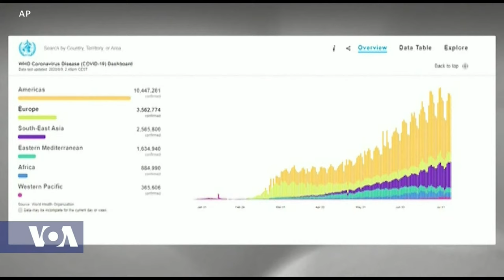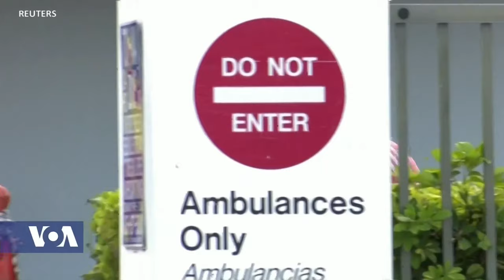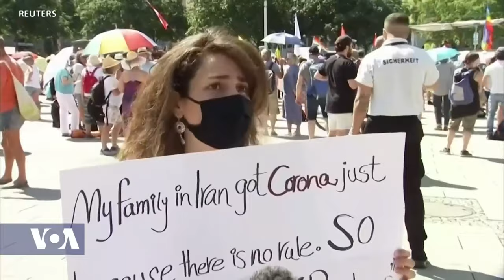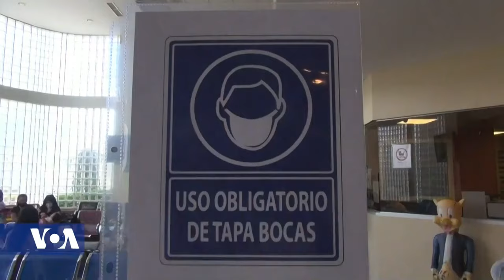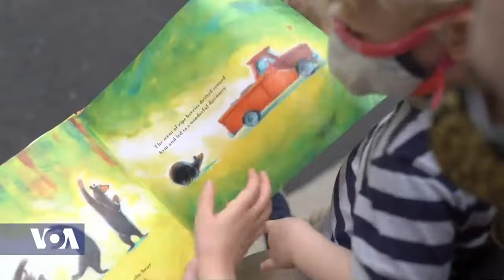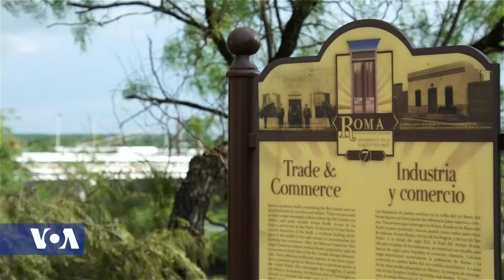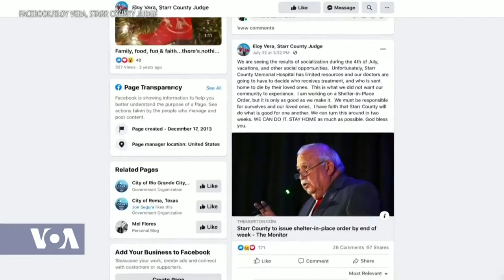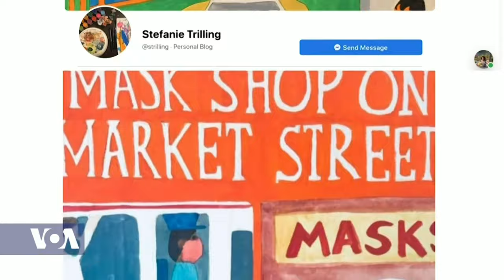Africa 54 - August 11, 2020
Top Stories:

Scrambling to raise money for equipment and medicines to battle the coronavirus, the Namibian government, in a letter seen by Reuters, says it will auction its 60 percent share of the country's annual horse mackerel and hake output to the highest bidder by the end of October.  The government's 60 percent quota is normally reserved for the state-owned company Fishcor, which is mired in a corruption scandal.  Albert Kawana, the minister of fisheries and marine resources revealed in the letter to the fishing industry, that his government needs financial resources on an emergency basis to mitigate the effects of COVID-19. Namibia does not produce medicine or manufacture medical equipment.  Last month government officials approached the International Monetary Fund for a $254 million-dollar emergency loan to help it tackle coronavirus.

As South Africa continues to ease coronavirus restrictions, technical experts and public health experts are working on plans to protect the health of the 14 million South Africans who rely on a complex network of regulated mini-bus taxis to get to work, school and more.  Innovators and investors say this could be an African solution to a problem that affects millions of others in Africa, and beyond.

The Malawi High Court says the Malawi Electoral Commission country’s should pay president Lazarus Chakwera and vice president Saulos Chilima over $6 million dollars as legal fees stemming from when both men challenged in court the results of the May 2019 presidential election. The MEC and the then ruling Democratic Progressive Party were the first and second respondents in the court challenge. The Malawi Nyasa Times newspaper quotes high court registrar Agness Patemba as saying the MEC has 45 days to pay the legal costs.  Malawi governance commentator Makhumbo Munthali says the ruling means that Malawi taxpayers are going to foot the bill for MEC’s mistakes.

Lawyers for jailed Zimbabwe journalist Hopewell Chin'ono and Jacob Ngarivhume, leader of the Transform Zimbabwe Movement say they have petitioned the high court to intervene in restoring both men their prison rights. The Zimbabwean government has accused Chin'ono and Ngarivhume of preaching violence ahead of a planned a July 31 protest against poor governance in Zimbabwe.  Beatrice Mtetwa, the lawyer for Chin'ono, says authorities have denied the pair outside food even though Zimbabwean law grants prisoners awaiting trial the right to bring their own food, denied warm clothing, private interviews with their lawyers and access to their families. The Zimbabwe prisons and correctional services says the measures are necessary to guard against the spread of the coronavirus pandemic.

Lebanon’s government has resigned after last week’s devastating explosion in Beirut, and reports of negligence by the country’s officials, unleashed a wave of public anger that added to months of unrest in the country.  As Anchal Vohra reports from Beirut, the resignation of the country’s prime minister and his cabinet come as many Lebanese fear that hundreds of millions of dollars in international aid could end up in the pockets of the same politicians whom they hold responsible for the catastrophe.

Belarus says longtime leader Alexander Lukashenko has been overwhelmingly re-elected in a race that was supposed to have been the leader’s most serious electoral challenge since coming to power in the mid-1990’s.  but with the opposition rejecting the results amid charges of vote-rigging, protests and clashes with state security forces have erupted.

A54 Health: The world has now topped 20-million infections of COVID-19 -- and the World Health Organization is calling on global leaders to take more action and for citizens to embrace new measures.